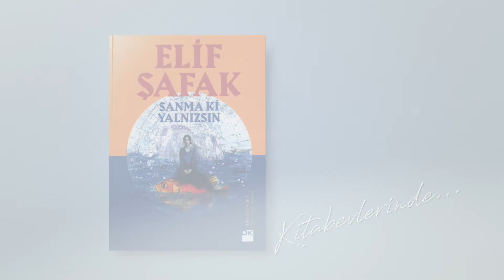Doğan Novus Yayın Yönetmeni Handan Akdemir'in anlatımıyla "Sanma Ki Yalnızsın"